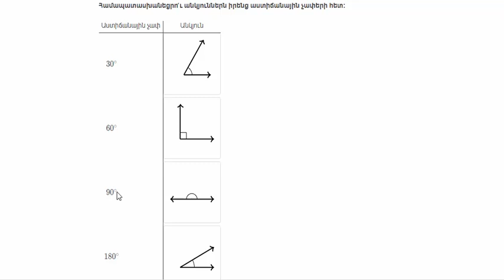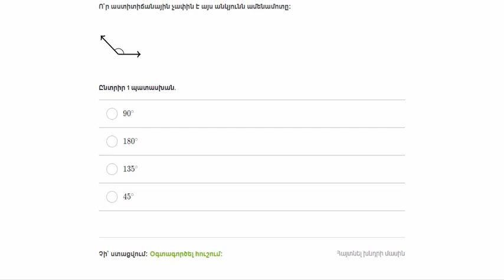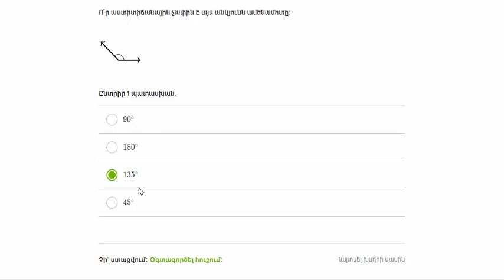Անկյան որոշումը | Երկրաչափություն | «Քան» ակադեմիա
Identifying an angle